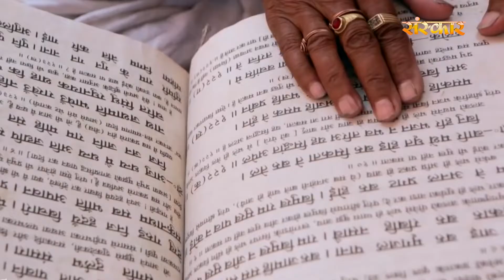Om Jai Jagdish Hare ऊं जय जगदीश हरे | Ashu Verma | Vishnu Aarti | Devotional | आरती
Credit :-
Bhajan : Om Jai Jagdish Hare ऊं जय जगदीश हरे
Singer : Ashu Verma
Lyrics : Traditional
Mixing : Afsar Ali (Sanskar Studio)
Label : Sanskar Music

स्वामी जय जगदीश हरे ।
भक्त जनों के संकट,
दास जनों के संकट,
क्षण में दूर करे ॥

VISHNU MANTRA FOR FORTUNE, GOOD LUCK, MANGALAM BHAGWAN VISHNU, VERY POWERFUL